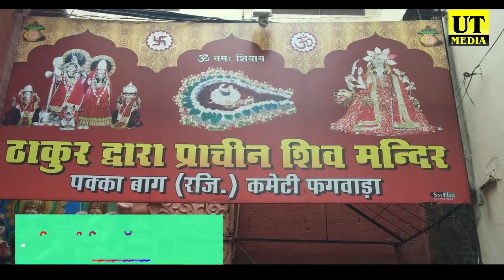ਸਿਵ ਮੰਦਿਰ ਪੱਕਾ ਬਾਗ ਪੱਬਧਕ ਕਮੇਟੀ ਦਾ ਗਰੀਬਾਂ ਲਈ ਸੰਲਾਘਾਂਯੋਗ ਉਪਰਾਲਾ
ਲੋੜਮੰਦ ਪਰਿਵਾਰਾਂ ਨੂੰ ਘਰ ਘਰ ਜਾ ਕੇ ਪਹੁੰਚਾਇਆ ਜਾਂਦਾ ਹੈ ਲੰਗਰ – ਇੰਦਰਜੀਤ ਕਾਲੜਾ ...

ਰੋਜ਼ਾਨਾ 2000 ਜਾ ਉਸਤੋਂ ਵੱਧ ਲੌਕਾਂ ਲਈ ਤਿਆਰ ਕੀਤਾ ਜਾਂਦਾ ਹੈ ਲੰਗਰ.
ਸ਼ਹਿਰ ਦੀਆਂ ਹੋਰਨਾਂ ਸੰਸਥਾਵਾਂ ਨੂੰ ਵੀ ਅੱਗੇ ਆ ਕੇ ਇਸ ਤਰਾਂ ਦੇ ਪ੍ਰਬੰਧਾਂ ਵਿੱਚ ਯੋਗਦਾਨ ਦੇਣਾ ਚਾਹਿੰਦਾ ਹੈ – ਪ੍ਰਦੀਪ ਅਹੂਜਾ.